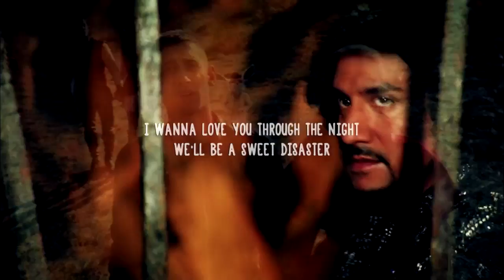W O N D E R L A N D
HD, please. Spoilers for the whole OUaTiW!
I will miss this show so much! It was over before I started vidding it, ugh, I just can't believe it!

On the happier note, thank you all so much for 3000+ subs :) It means a world to me!